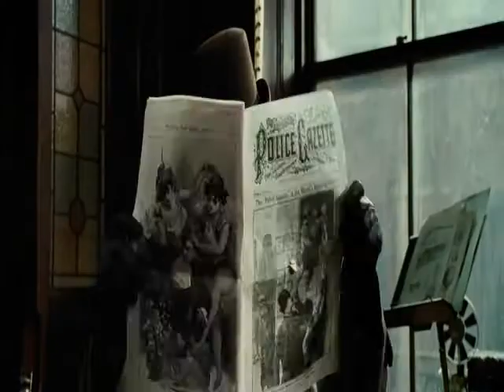SHERLOCK HOLMES: A GAME OF SHADOWS movie trailer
Sherlock Holmes and his sidekick Dr. Watson join forces to outwit and bring down their fiercest adversary, Professor Moriarty.